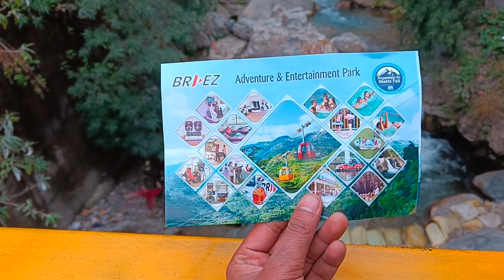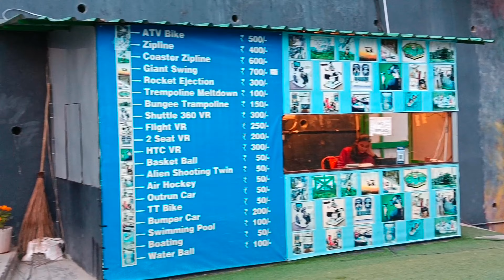Bhatta Falls Mussoorie || Awesome Adventures Games In Bhatta Falls || Bhatta Water Falls Ropeway.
In today's Vlog I am going to show you Mussoorie's one of the most beautiful and biggest waterfall named Bhatta Falls Mussoorie. Bhatta Falls is a recently developed picnic spot near Mussoorie. Located at about 7 kms from main Mussoorie city, Bhatta Falls is still untouched by commercialization and has natural stream of water flowing down the hills.
Near the township of Mussoorie, Bhatta Falls is a major tourist picnic spot. Visitors can see several picturesque locations ideal for photographer to catch nature at its best.
Here you can do adventure activities in bhatta falls mussoorie. Bhatta falls have no entry fees to anyone. This is the best waterfall or place to enjoy this summer vacations with your family and friends.
Although the main stream is filled up with algae, but one can find a refreshing water at nearby pond. Bhatta waterfall is literally very beautiful and major tourist attraction of mussoorie.
This is going to be the latest vlog of Bhatta falls mussoorie 2023, in which you will get all the information related to Bhatta falls. Such as entry fee, vehicle parking and any other information you will definitely get my vlog.

• Bhatta falls mussoorie
• Bhatta fall
• Bhatta falls 2023
• Bhatta waterfall mussoorie
• Mussoorie
• Bhatta falls ropeway
• Bhatta fall swing
• Bhatta fall ropeway ticket
• Bhatta fall ropeway ticket price
• Mussoorie tourism
• Mussoorie tourist places
• Mussoorie waterfall
• Bhatta falls entry fees
• Bhatta fall adventure activities
• Mussoorie Adventure activities
• Bhatta falls mussoorie road
• Bhatta fall vlog
• Bhatta falls mussoorie Uttarakhand
• Waterfalls in Uttarakhand
• Dehradun
• Dehradun tourism
• Dehradun tourist places
• Water places in Dehradun
• Picnic spots in Dehradun
• Summer vacations 2023
• Summer places in Dehradun
• Summer vacation locations in Dehradun
• Best Summer places in Dehradun
• Best Summer places in Uttarakhand
• Best Summer places
• Places to visit in Dehradun
• Best Summer locations in Dehradun